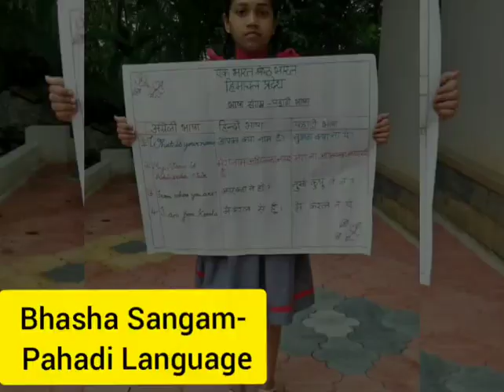Bhasha Sangam- Pahadi Language